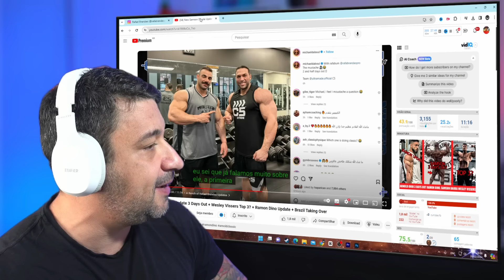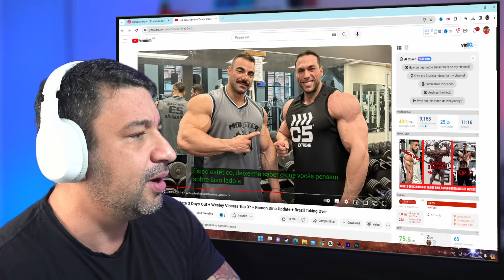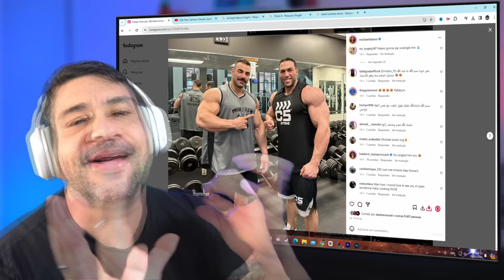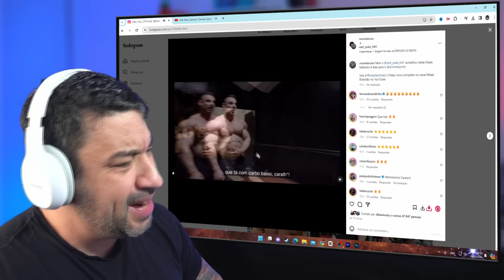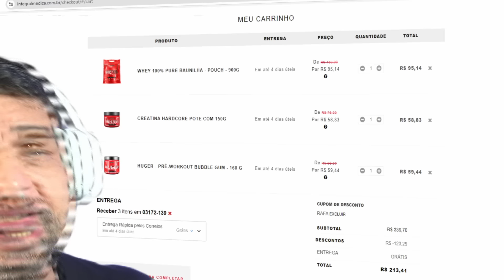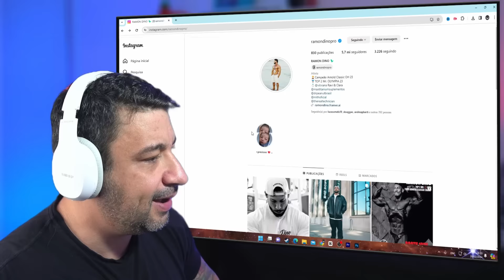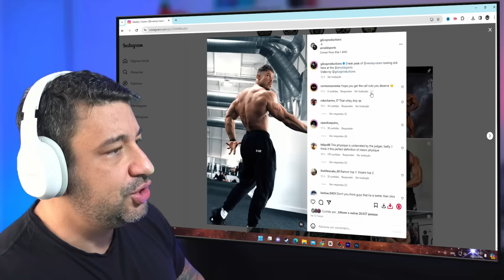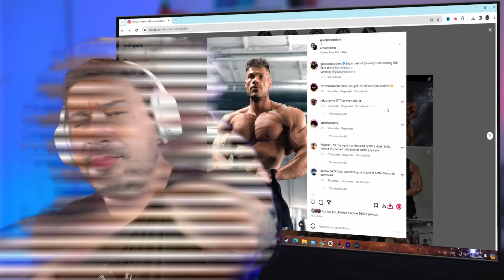RAFAEL BRANDAO MENOR QUE CLASSIC? ENTENDA! RAMON DINO INSANO GIGANTE E SECO! VISSERS TOP3 ?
🥜 LA GANEXA 🥜
🚨QUER METER O SHAPE?
💪🏻 consultoria RUDEBOY 💪🏻
🐍 AS PARADINHAS QUE EU CONFIO SAO MUSCLE PHARMA
LINK ABAIXO! ⬇️
👉🏻Siga no instagram👈🏻
💬 COMENTA!!